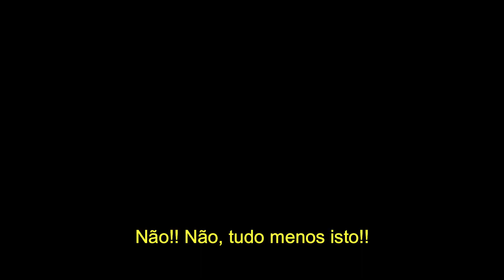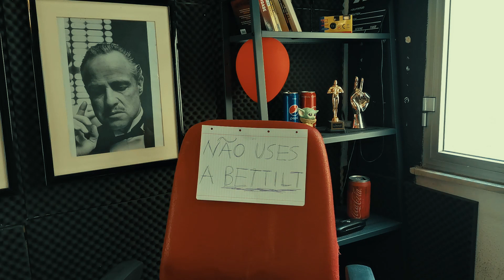tentaram calar-me...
👇Neste video👇

Neste vídeo financeiro vais assistir de forma gulosa ao meu distanciamento do Youtube durante uma semana, porque razão estive afastado depois de mês de investigação a gurus do forex e investimentos. Agora no meu regresso já me posso concentrar de novo na minha missão de encontrar todos esses psedo gurus que andam por aí, acredita que não são poucos.

By Coutinho